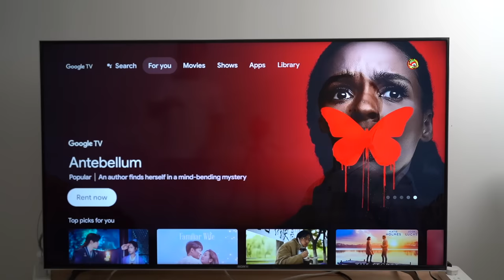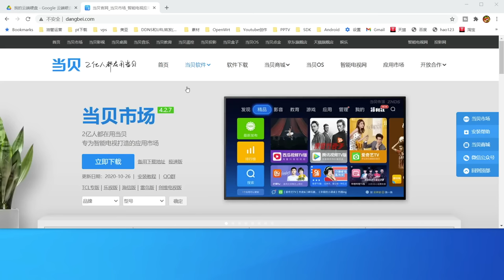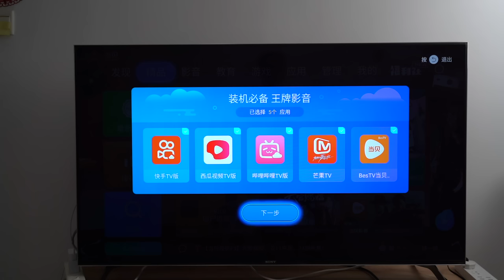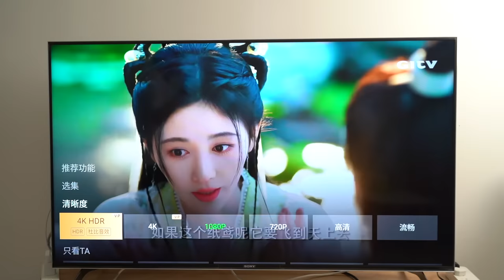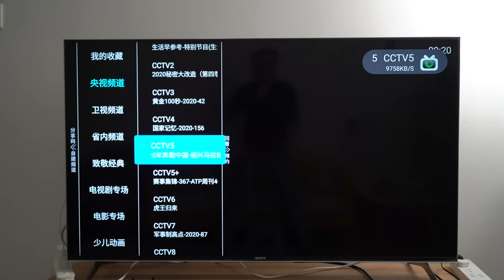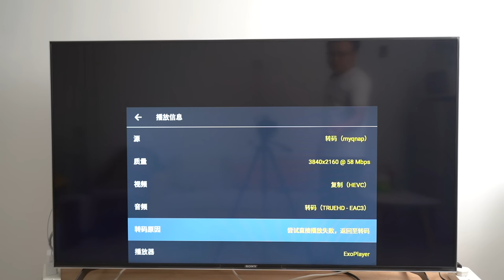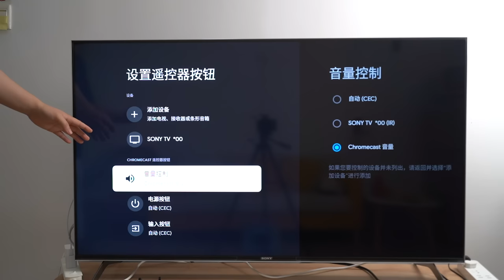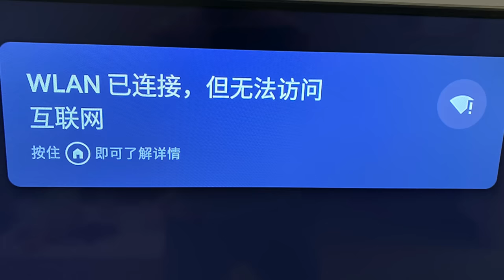2020款 谷歌电视棒 4K ChromeCast with Google TV 体验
Google Play图标无法显示在首页怎么办？因为Google TV 系统设计思路的问题，play商店图标隐藏了，并没有外显。所以我做了一个图标来调用它，如果你需要，下载apk，安装即可。

0:00 intro
0:47 开箱
02:32 界面
04:39 配置
05:38 如何安装第三方app
08:15 流媒体播放
12:12 投射屏幕
13:22 直播
13:49 本地播放
16:26 遥控器特色
18:13 和其他电视棒对比
20:14 Google TV优缺点